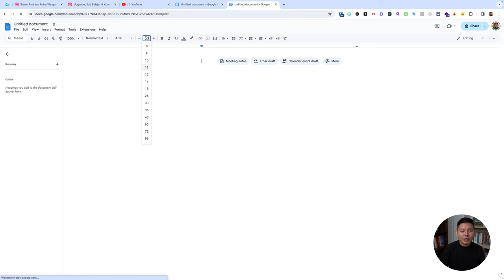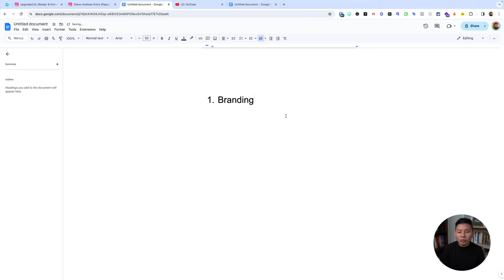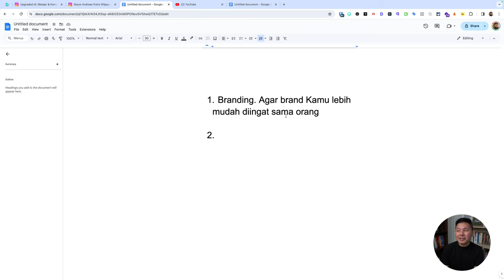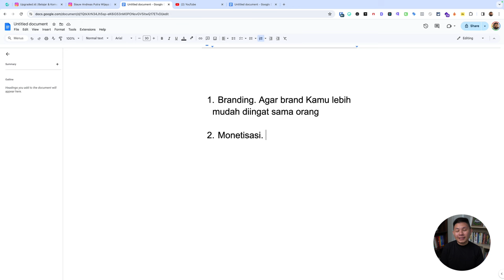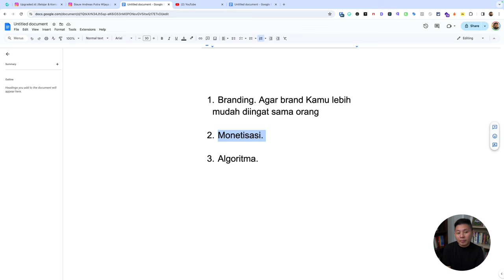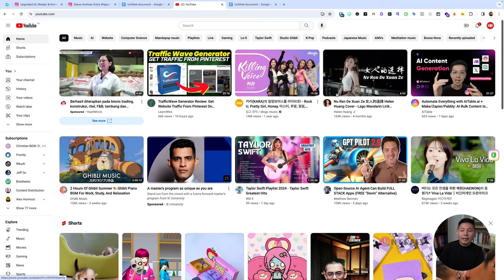Kenapa Kalau Bikin Konten Harus 1 TOPIK Saja?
Ketika kamu memilih untuk fokus pada satu topik, kamu dapat menyampaikan pesan Anda dengan lebih tajam dan efektif, daripada mencoba untuk mencakup terlalu banyak topik dalam satu waktu. Hal ini memungkinkan kamu untuk membangun branding yang baik dalam bidang tertentu dan menarik audiens yang tertarik pada topik tersebut. Simak video ini selengkapnya!